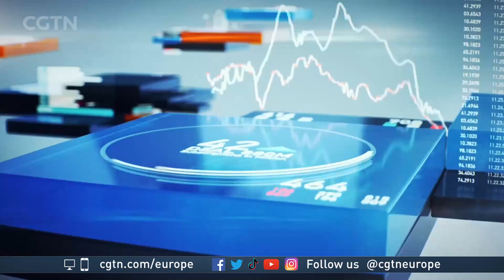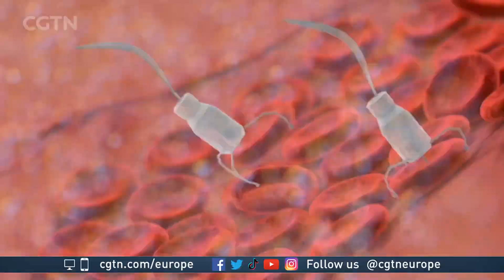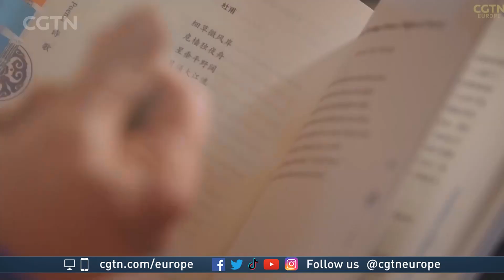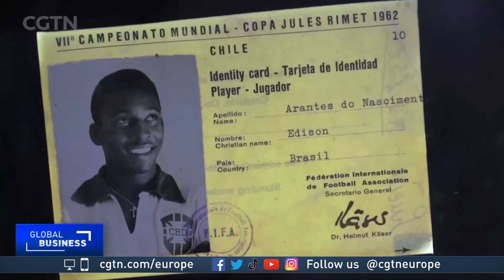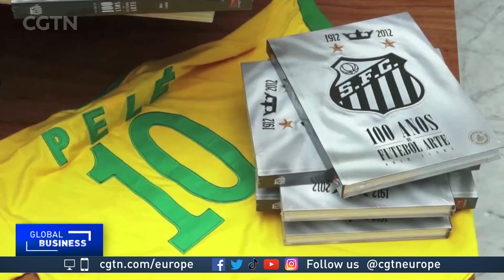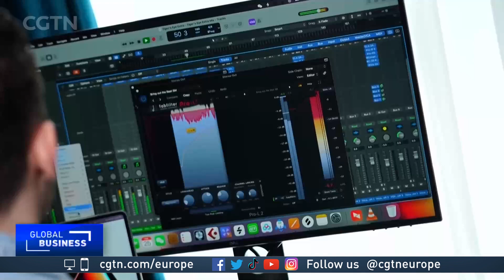CGTN Europe Global Business on 2022/12/30